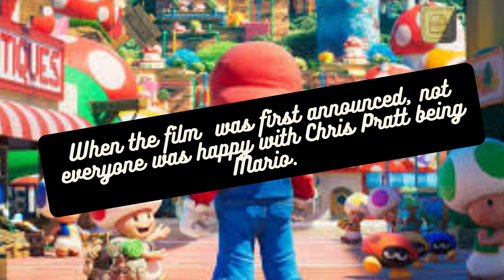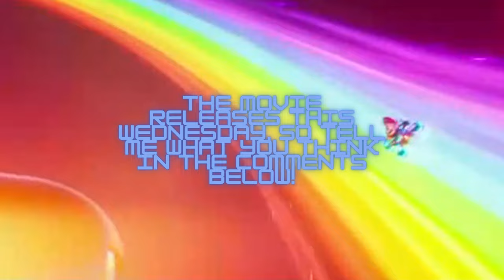The Mario Movie isn't far...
If someone copies my video, please report it to me. Thanks!